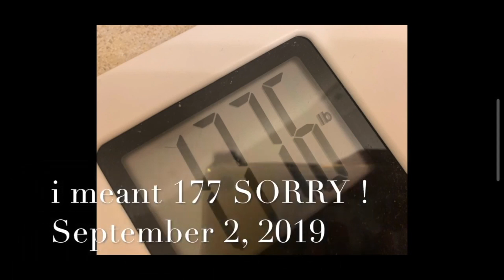Dana Hodge’s Fitness Transformation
This video is about My Fitness transformation, Ive been working out for about 8 months! I still have a lot of work to do but im excited to see the results! Hard work never goes unnoticed. I advise anyone to start their fitness journey, life is too short, live it to the fullest! Thank you so much for all the support💜💜💜